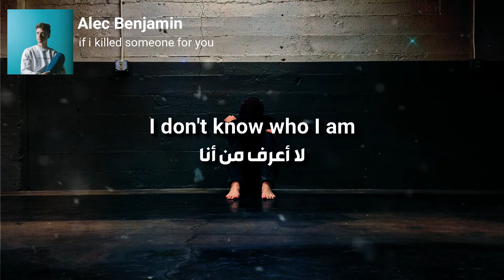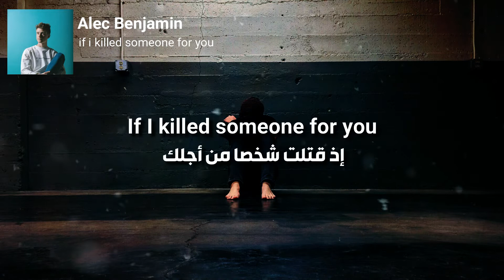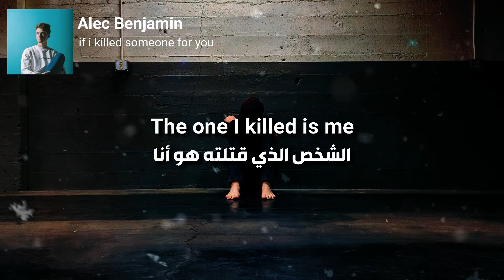Alec Benjamin - If I Killed Someone For You مترجمة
إذا أعجبكم الفيديو إدعمونا بالإشتراك في القناة و إعجاب
إن أردتم ترجمة أي أغنية مع أهدائها لكم إتركوا إسمها في تعليق